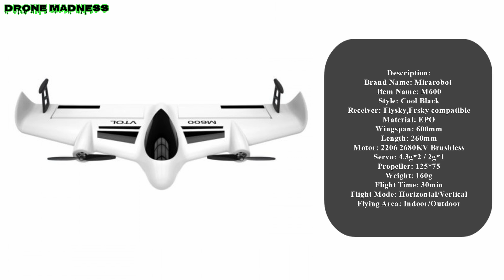Mirarobot M600 VTOL Airplane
I highly recommend these two boards, best money can buy

Racerstar StarF4S